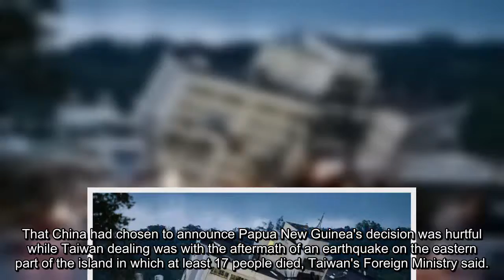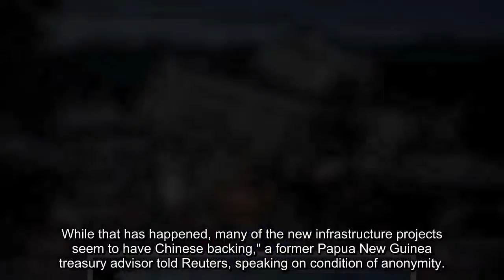Taiwan denounces China in aftermath of deadly earthquake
China has become increasingly hostile towards Taiwan, claimed by Beijing as its own, since the election in 2016 of Tsai Ing-wen from the pro-independence Democratic Progressive Party, and has increased diplomatic pressure.In a statement late last night, Taiwan's Foreign Ministry said China had forced Papua New Guinea to change the name of Taipei's representative office in the country and remove diplomatic license plates from diplomats' cars.Papua New Guinea had "bent to pressure from mainland China", the ministry said.Taiwan and Papua New Guinea do not have formal diplomatic relations, but Taiwan opened a trade office there in 1990.
Related articles
 China vows to create ‘overwhelming strategic advantage’ over Taiwan
 Taiwan earthquake: At least two DEAD and 150 missing after HUGE quake
This has hurt the feelings of our people, and even caused a backlash. We feel this is deeply regrettable.
 Taiwan's Foreign Ministry
China's Foreign Ministry, in a statement late on Sunday, noted the name of Taiwan's PNG office had been changed to the Taipei Economic and Cultural Office in Papua New Guinea, and said it appreciated the move.That China had chosen to announce Papua New Guinea's decision was hurtful while Taiwan dealing was with the aftermath of an earthquake on the eastern part of the island in which at least 17 people died, Taiwan's Foreign Ministry said."This has hurt the feelings of our people, and even caused a backlash. We feel this is deeply regrettable."A Papua New Guinea government spokesman did not immediately respond to a request for comment.Chinese President Xi Jinping is likely to visit PNG later this year as it is this year's host for the Apec summit of Asia-Pacific leaders.
"PNG is heavily reliant on Chinese foreign aid. The government has been forced to dramatically cut government expenditure as the budget deficit soars. While that has happened, many of the new infrastructure projects seem to have Chinese backing," a former Papua New Guinea treasury advisor told Reuters, speaking on condition of anonymity.Chinese aid to Papua New Guinea has grown significantly, the Lowy Institute, an Australia think-tank said earlier this year. Lowy estimates PNG is the largest recipient of Chinese aid in the Pacific, receiving some $632 million since 2006.The rise of China in the Pacific has stoked tensions with Australia, which has historically enjoyed a dominant influence in the region.In January, Australia accused China of trying to carry favour in the Pacific by providing capital for little-used infrastructure projects, a claim that quickly drew criticism from Beijing.Taiwan complained last year that China was putting pressure on other countries to force them to change the names of Taiwan's representative offices.
Related articles
 China sails aircraft carrier past Taiwan amid rising tensions
 Taiwan earthquake LIVE updates: Fresh quake strikes Hualien - 10 dead
 Massive magnitude 6.2 EARTHQUAKE strikes 'deep' off USA islands